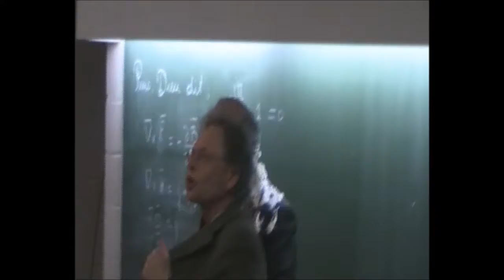Entartage de Monseigneur Léonard (Louvain-La-Neuve – 5 avril 2011) V1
Entartage de l’archevêque Léonard, alors primat de Belgique, pour dénoncer son homophobie ainsi que son opposition à l’avortement et au préservatif, ce qui au siècle du sida en fait un criminel contre l’humanité… Quand on sait qu’en outre ce curé paléolithique fait l’éloge des familles nombreuses, 7 milliards de tartes n’eussent pas été de trop ! VIDÉO BRUTE DE DÉCOFFRAGE. Avec Maurice Gloup, Théophile de Giraud et une joyeuse bande de séditieux lurons. Suggestion de lecture pour qui pense que l’avortement est le plus doux des cadeaux à offrir à un embryon : « MANIFESTE ANTI-NATALISTE » A découvrir aussi : « MOINS NOMBREUX, PLUS HEUREUX : l’urgence écologique de repenser la démographie »